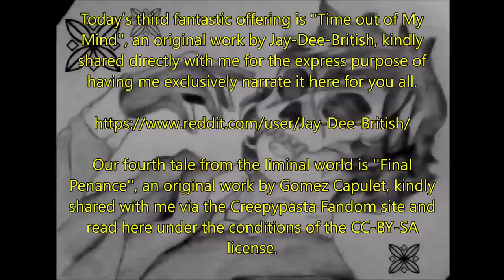I’m a Government Investigator Assigned to Liminal Spaces: These are my strangest Cases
Our first tale from the liminal world is ''The Defect'', an original work by Tetsuya H., kindly shared with me via the Creepypasta Fandom site and read here under the conditions of the CC-BY-SA license.

Today’s next fantastic offering is ''I was Trapped in a Hallway with No Ending'', an original work by Black Friday’s Witch 13, kindly shared directly with me for the express purpose of having me exclusively narrate it here for you all.

Today’s third fantastic offering is ''Time out of My Mind'', an original work by Jay-Dee-British, kindly shared directly with me for the express purpose of having me exclusively narrate it here for you all.

user/Jay-Dee-British/

Our fourth tale from the liminal world is ''Final Penance'', an original work by Gomez Capulet, kindly shared with me via the Creepypasta Fandom site and read here under the conditions of the CC-BY-SA license.

Today’s penultimate fantastic offering is ''The Room'', an original story by Densu Kishaa, kindly shared directly with me and narrated with the author’s permission:

r/DrCreepensVault/comments/8uxl0w/the_room_by_densukishaa_fiction/

We round off with ''People in Gas Masks are Outside a Building in a Dead Cornfield'', an original story by Mr. Outlaw, kindly shared with me via NoSleep and narrated with the author’s express permission:

r/nosleep/comments/88gumm/some_people_in_gas_masks_have_been_standing/